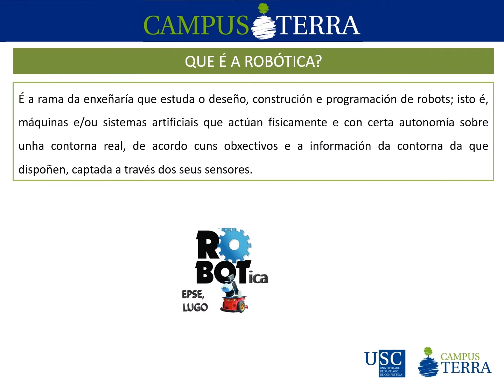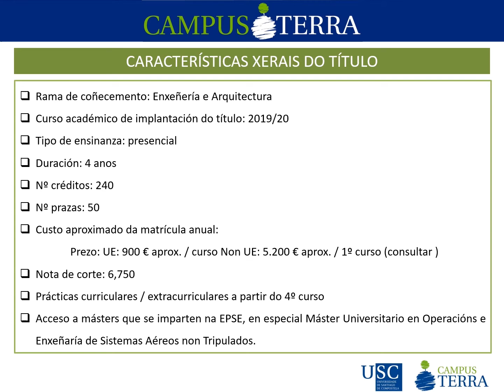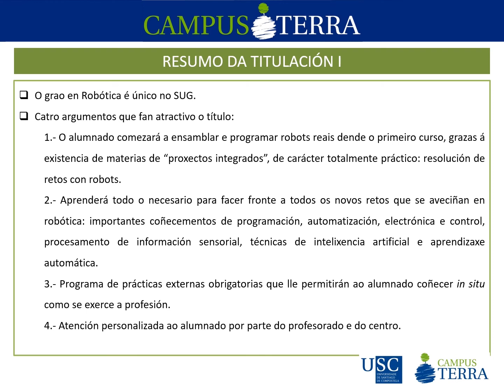Grao en Robótica. Campus Terra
0:00 Terra é Desenvolvemento tecnolóxico
0:05 Grao en Robótica
0:10 Que é a Robótica?
0:20 Que funcións desempeña un titulado/a en Robótica?
0:35 É a titulación de axeitada para ti?
0:40 Saídas profesionais
0:55 Datos de inserción laboral
1:10 Características xerais do título
1:20 Materias destacadas
1:30 Mencións
1:40 Prácticas externas e TFG
1:45 Programas de mobilidade
1:50 Grao único en Galicia
1:55 Resumo da titulación (I)
2:10 Resumo da titulación (II)
2:20 Estuda no @CampusTerraUSC